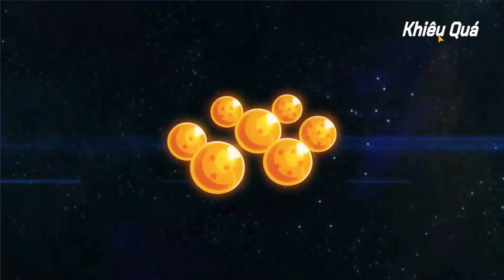FREE VIP 10! GAME DRAGON BALL TERBARU GRAFIK KEREN & RAMAH F2P - DRAGON BALL SUPER GAMEPLAY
Contact Person :
- Gmail